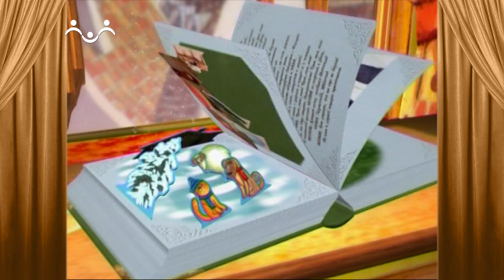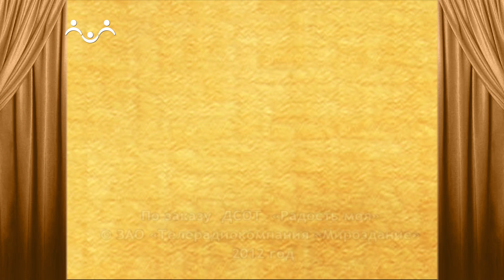Сказки и Истории. Проще простого